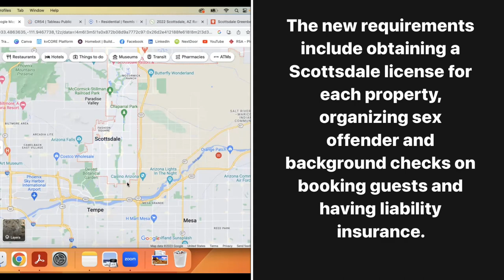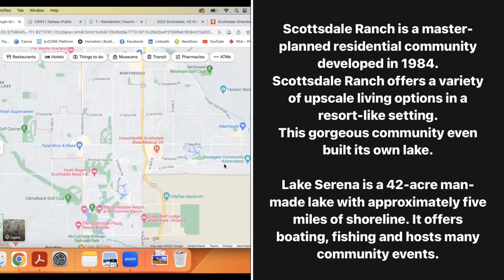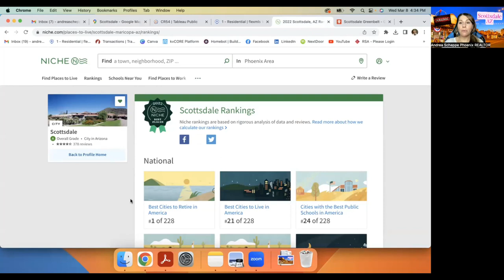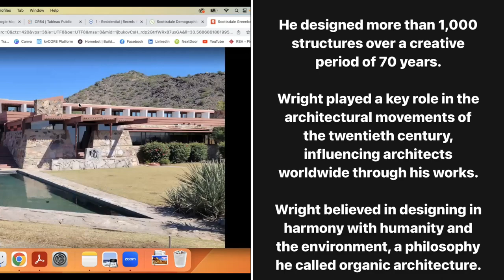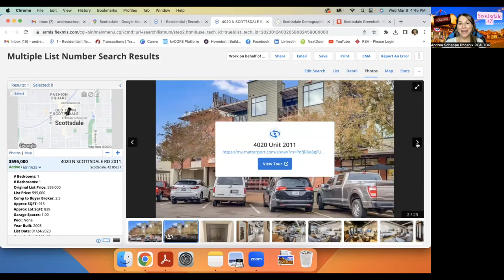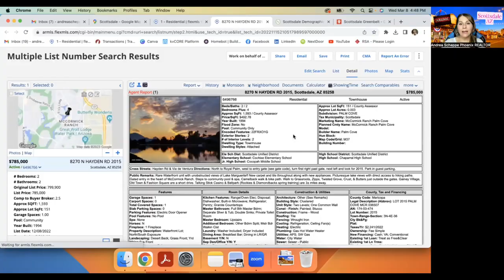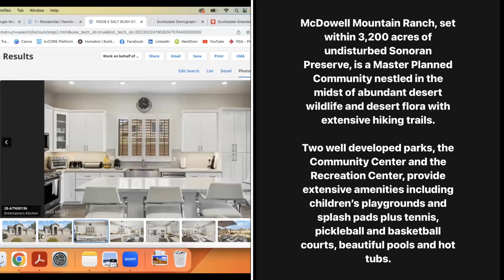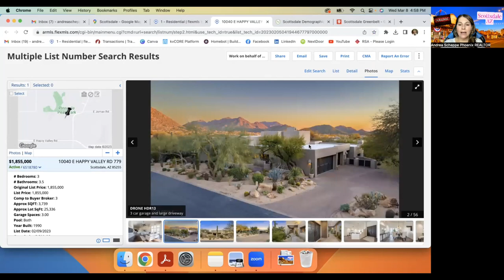Living in SCOTTSDALE! 🌵 What you should know if MOVING to ARIZONA! ☀️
Living in SCOTTSDALE AZ in 2024. Everything you should know! ☀️
Are you thinking of moving to Phoenix, Arizona or Scottsdale AZ in 2024? In this video I cover Scottsdale, Arizona home prices, Scottsdale, AZ real estate, Scottsdale amenities, where to live in North Scottsdale, moving to old town Scottsdale and more! 🌵

I'm a Phoenix Arizona native and I've lived, worked and played all over the valley.
I love our cities and I'm proud to call them home. 😊
My goal is to show you all the great things you'll experience by living in Phoenix metro.

I hope you come away from my videos with a complete understanding of the best area that will fit your lifestyle. I'm a full-time Phoenix AZ REALTOR and my team is the #1 team at our brokerage!
So please don't hesitate to reach out! I'm here for you when you decide to move to Phoenix, AZ in 2024!  🌵🏡

Andrea Scheppe
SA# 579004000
✨ Nextdoor App, "Phoenix AZ Favorite Neighborhood REALTOR" award winner and Presidents Round Table: Sales Award Winner ✨
🏠 Homesmart Elite, Valley Solutions Team